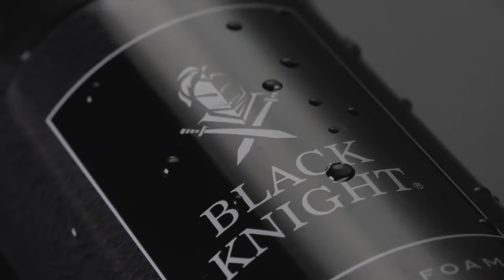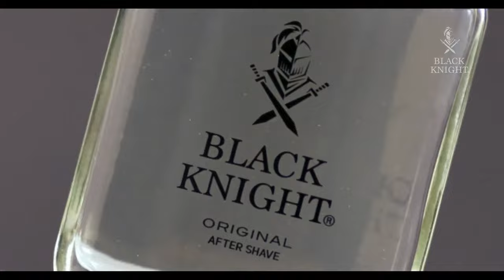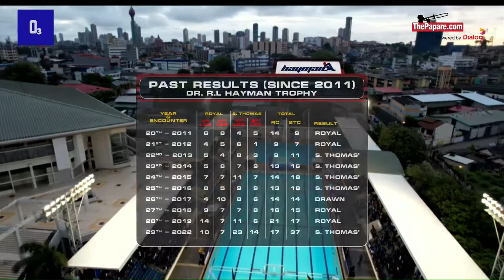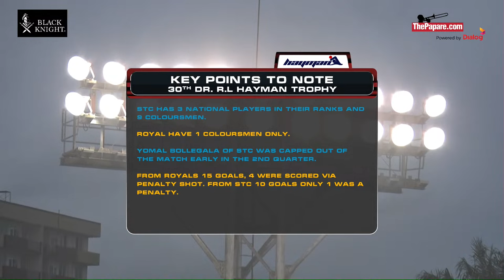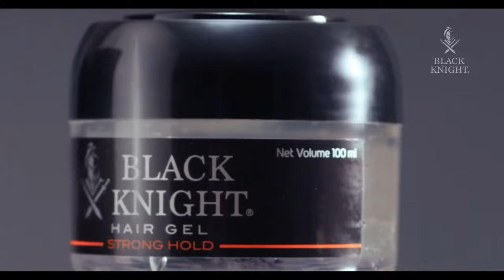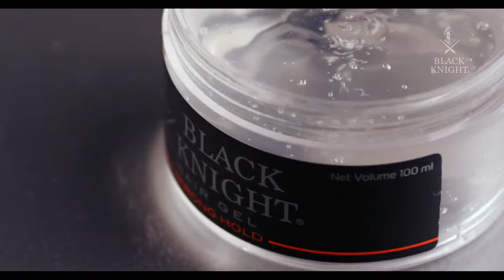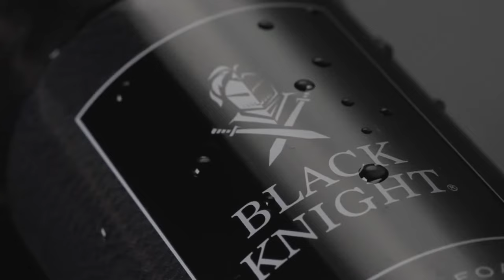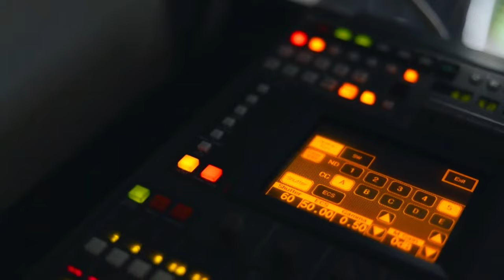Royal College vs S. Thomas' College | 30th Dr. R. L Hayman Trophy - 2nd Leg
The 2nd leg of the 30th Dr. R. L. Hayman Trophy – Water Polo matches played between  Royal College, Colombo, and S. Thomas’ College, Mount Lavinia will take place on the 7th October at the Sugathadasa Swimming Pool.

The U15 Match will be played at 4.00 pm and the U19 Match will be played at 5.30 pm.

Watch LIVE action on ThePapare.com from 5.00 pm (GMT+ 5:30) onwards.